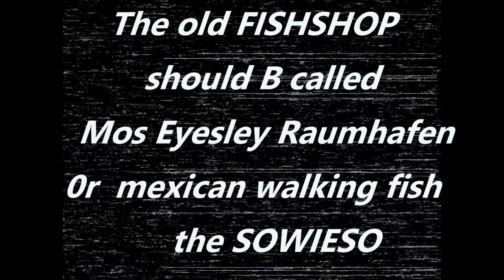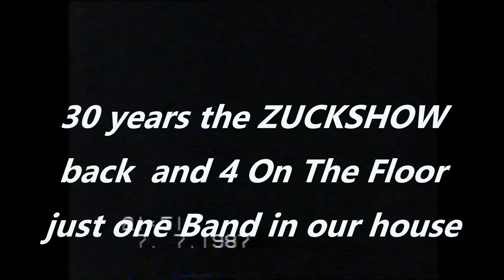Ders jut der Scooter - Fishshop `87 ZUCKUMENTA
30 Jahre Zuckshow
alternative media Berlin

The Regenbogenhaus was a former squatt renovated by its inhabitants

Bunter Block Charlottenburg 07.07.87
The former Fishshop turned into the Leben Und Arbeiten e. V. SOWIESO in swinging Berlin those years
It is NOT the Fischlabor, ey

Boa. whow. Our house at da corner
please support The Zuckumenta